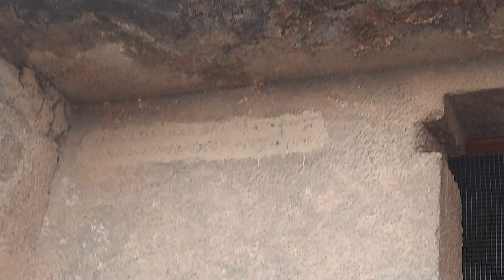लेण्याद्री बुद्ध लेणी | Lenyadri Buddhist Cave | Junnar | pune | maharashtra